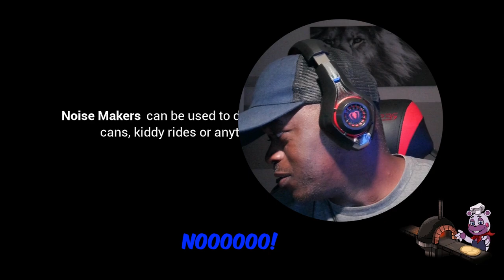FNAF Security Breach (PART 1) nxplay fnaf chica [HG#13]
FNAF Security Breach (PART 1)

Five Nights at Freddy's: Security Breach is a 2021 horror video game developed by Steel Wool Studios and published by ScottGames. It is the eighth main installment in the Five Nights at Freddy's series and the thirteenth game overall, taking place after the events of Five Nights at Freddy's: Special Delivery.